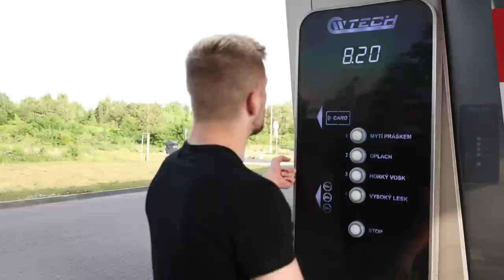David Kozma | #7 Vlog. I am fighter trénink. Kdo mi pos*al auto. Sport kids camp.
Nezapomeňte sledovat na Instagramu:
@david.pinkpanther.kozma /champ
@dan.wertheim / kamera, střih
@promolabcz / marketing, produkce